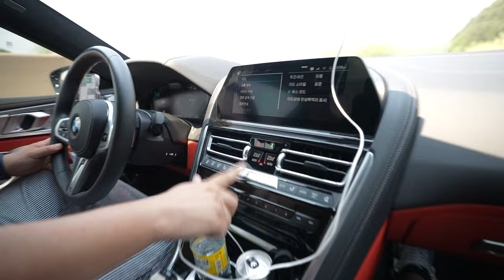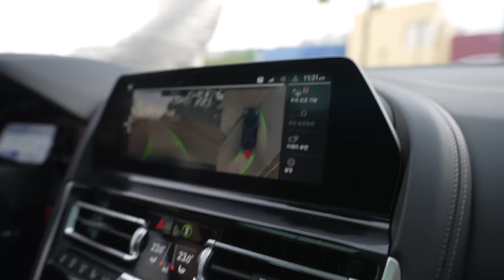기름값 걱정의 디자인 반전매력 BMW 840d 그란쿠페 어디 한번 달려볼까? 근데 연비는?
시아투어 속초 고성 여행은 BMW 840d 그란쿠페와 함께 했습니다.
파란 하늘 파란 바다를 보면서 영상도 담고 사진도 담는 이재용 사진작가와 시아 영상작가의 동행 프로젝트의 하나로 고성능 그란쿠페를 타고 다녀왔네요.

스타일리쉬한 디자인도 그렇지만 여행에서의 다양한 활용성도 의외로 만족스러운 부분이였네요.

BMW 수원오토월드의 지원 감사합니다.

00:00 인트로
00:20 BMW 수원오토월드
00:43 BMW 8 그란쿠페 소개
01:03 BMW 도이치 오토월드는?
01:34 840d 그란쿠페 M패키지 특징
02:45 디자인
03:00 840d 그란쿠페 옵션
05:43 트렁크 수납
06:18 재용 작가의 첫 운전 “이게 디젤차?”
07:26 버튼 호불호
08:35 반 자율주행 성능은?
10:22 여행에서 경험한 840d 총평 느낌

* BMW 수원오토월드로 부터 제작 지원을 받았습니다.